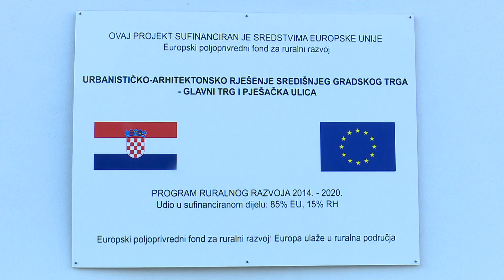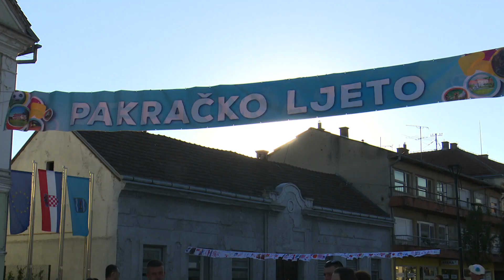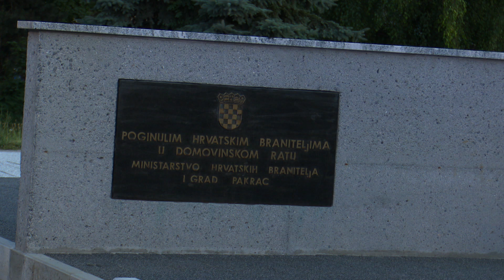SBTV - SB INFO - PAKRAC DOBIO NOVI SREDIŠNJI TRG I ŠETNICU - 03.07.2021.